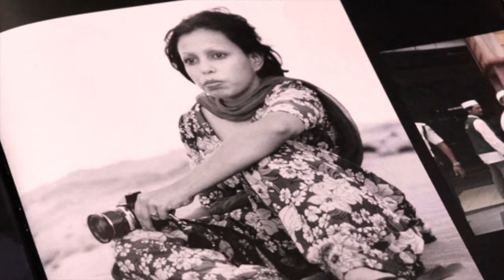Tarek Fatah Ko Gussa Kyun Aata Hai - Episode 1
Author and Journalist Tarek Fatah speaks of his life and the happenings around the world as he grew up from childhood to the present day. In Episode 1 he talks of his birth and the trauma of the partition of Hindustan.